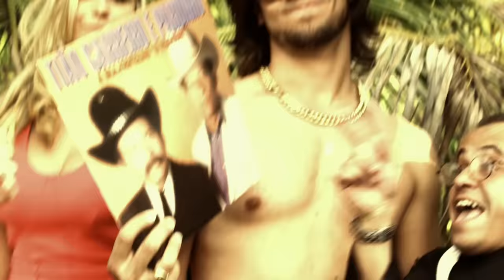MUNHOZ & MARIANO - BALADA LOUCA - CLIP OFICIAL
Balada Louca (Camila Prates / Thiago Machado / Marco Aurélio) Editora Rede Pura

Clip da música Balada Louca, participação especial de João Neto & Frederico, Direção musical de Ivan Miyazato

BALADA LOUCA

CAMILA PRATES / THIAGO MACHADO/ MARCO AURÉLIO / ED.REDE PURA

MEU DEUS DO CÉU, AONDE É QUE EU TÔ

ALGUÉM ME EXPLICA, ME AJUDA POR FAVOR

BEBI DEMAIS NA NOITE PASSADA

EU SÓ ME LEMBRO DO COMEÇO DA BALADA

ALGUÉM DO LADO, AQUI NA MESMA CAMA

NEM SEI QUEM É, MAS TÁ DIZENDO QUE ME AMA

CABEÇA TONTA CHEIRANDO CERVEJA

O SOM NO TALO SÓ COM MODA SERTANEJA

CADÊ MEU CARRO, CADÊ MEU CELULAR

QUE CASA É ESSA, ONDE É QUE EU VIM PARAR

O SOL RACHANDO JÁ PASSOU DO MEIO DIA

DAQUI NÃO SAIO, DAQUI NINGUÉM ME TIRA

ACHEI MEU CARRO DENTRO DA PISCINA

MEU CELULAR NO MICROONDAS DA COZINHA

DJ MAIS LOUCO, QUE O PADRE DO BALÃO

REMIXANDO ATE AS MODAS DO TIÃO

DÁ UM REMÉDIO, PRECISO MELHORAR

QUE PELO JEITO A FESTA AQUI NÃO VAI PARAR